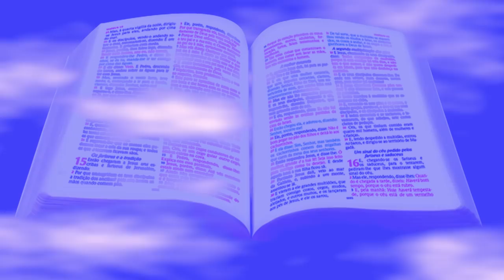BÍBLIA - LIVRO DOS SALMOS CAPÍTULO 40